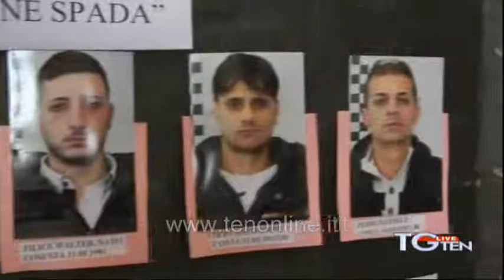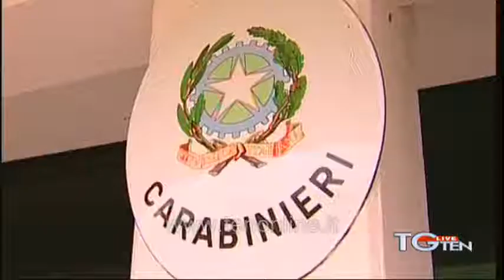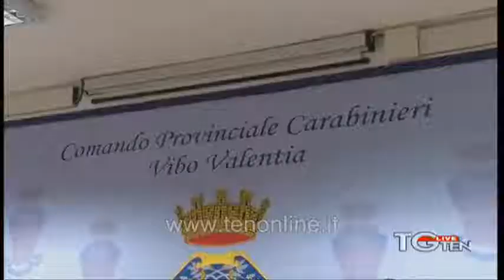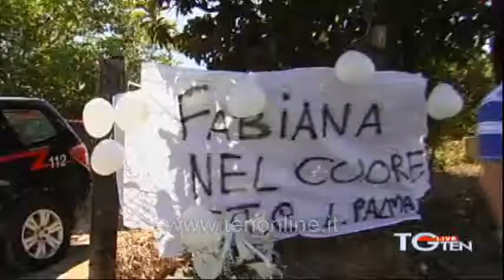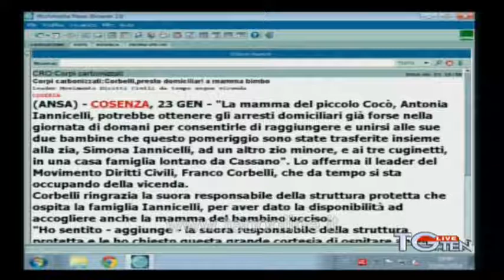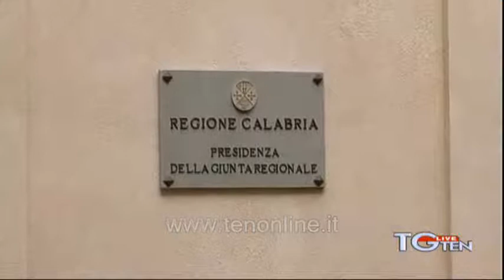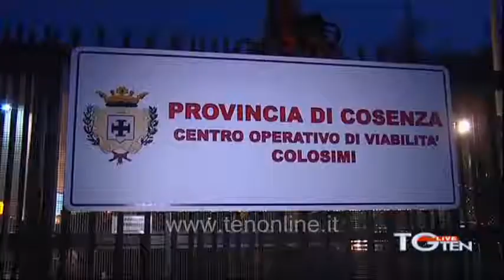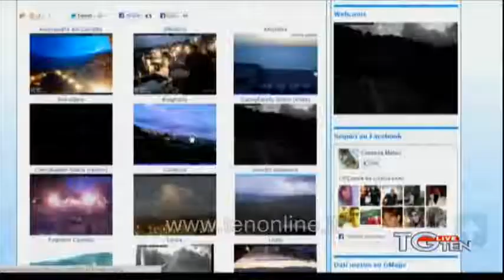TG ten 23 gennaio 2014